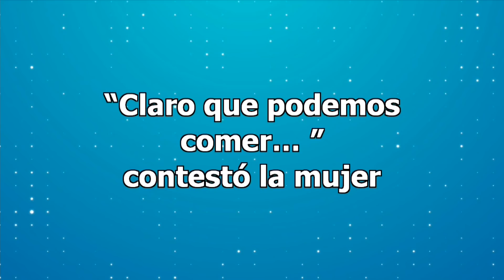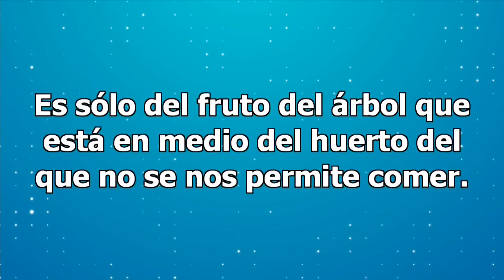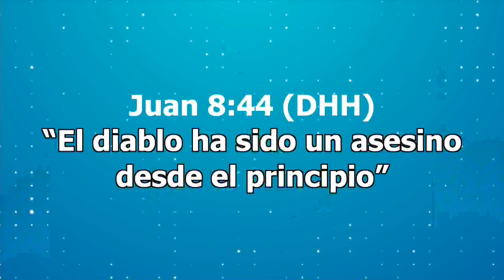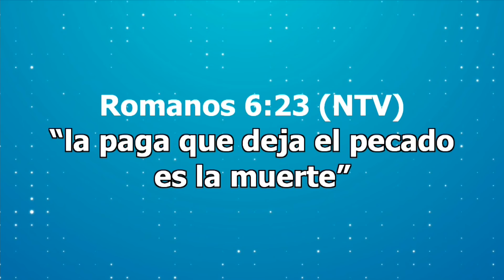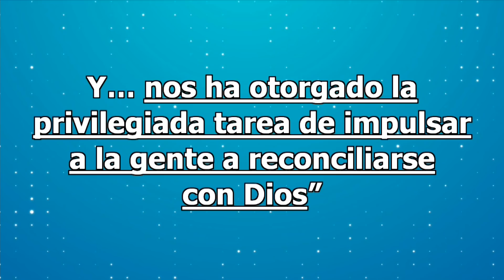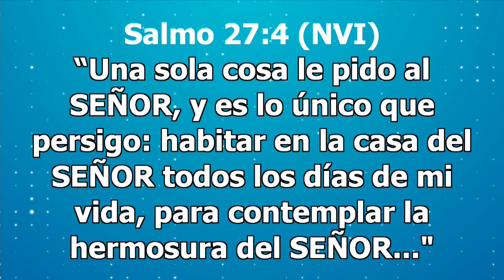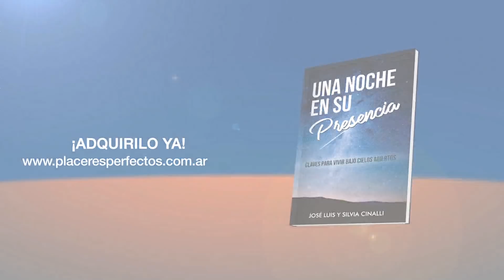José Luis Cinalli - Por una vida de intimidad con Dios - 30/12/18 (#1020)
Por una vida de intimidad con Dios - 30/12/18 (#1020)
Iglesia de la Ciudad - José Luis Cinalli
SITIO WEB Y LIBROS GRATIS